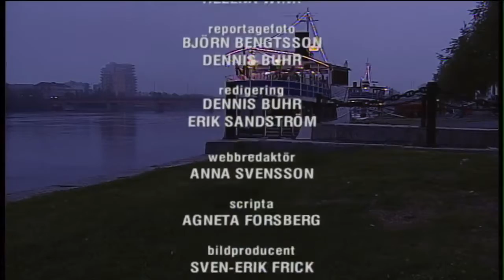Sommardebatt - 2005-06-15.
Debattprogram från en cafébåt på Umeälven. Programledarna, Linda Olofsson och Helena Wink. Från den 15 juni 2005.